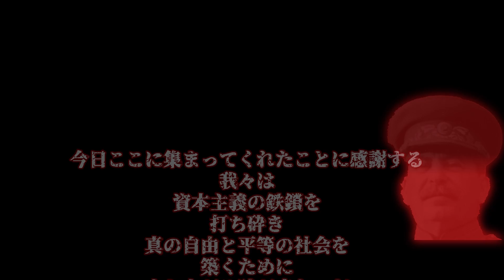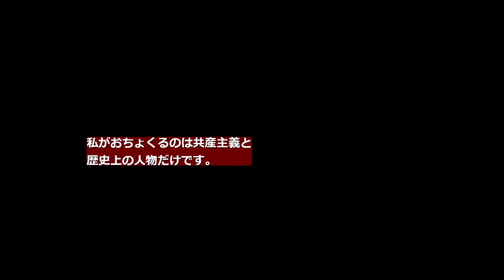【やきゅつく2003】日本野球を赤く染めろ #1【ゆっくり実況？】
当動画は実在の人物や特定団体に対する誹謗中傷の意図はございませんが、気になる表現があれば是非ともコメント欄でご指導くださると嬉しいです。

と党員が言っていました。

次の動画
（まだだよ）